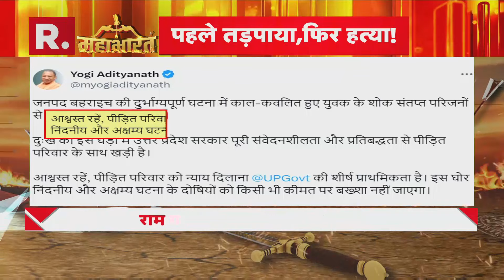Bahraich हिंसा में पीड़ित की पोस्टमॉर्टेम रिपोर्ट में बड़ा खुलासा | R Bharat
बहराइच हिंसा मामले में योगी सरकार ने बड़ा एक्शन लेते हुए सीओ को सस्पेंड कर दिया. 3 पुलिसवालों पर भी कार्रवाई की गई है. हिंसा में गोली लगने से राम गोपाल मिश्रा की मौत हो गई थी. बहराइच हिंसा मामले में योगी सरकार ने मंगलवार को बड़ा एक्शन लेते हुए सीओ को सस्पेंड कर दिया..